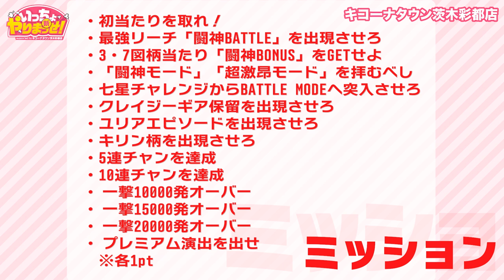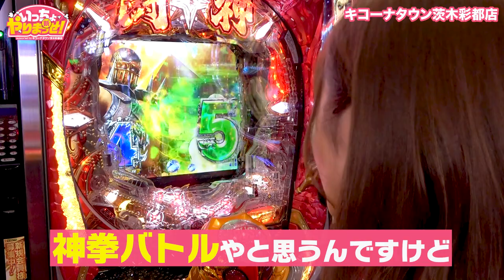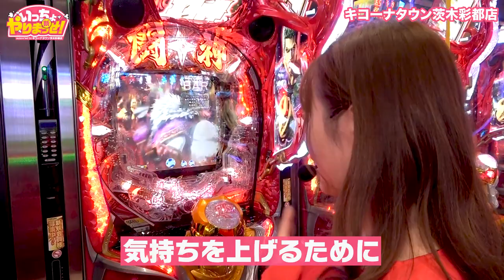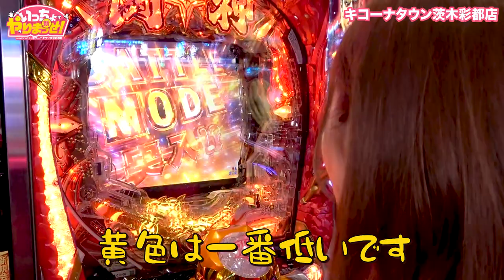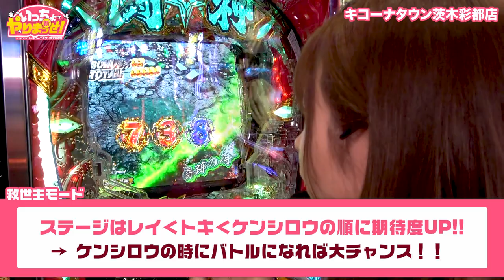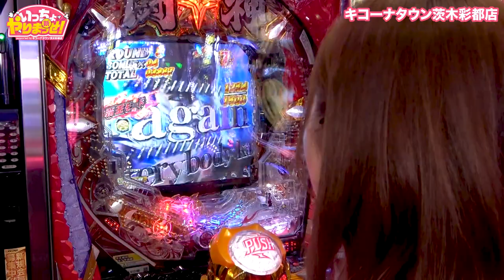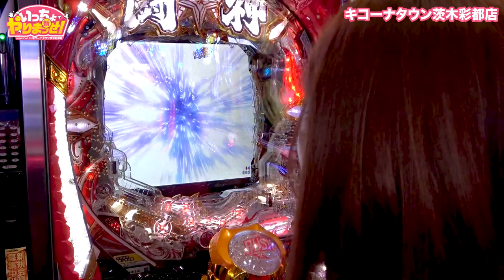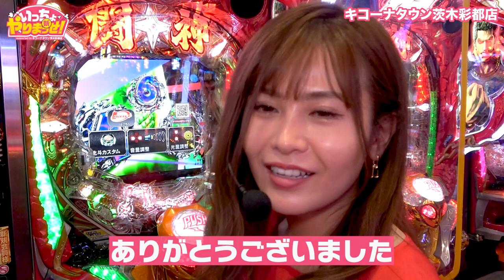【新番組】いっちょやりまっせ‼️2nd in キコーナタウン茨木彩都店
毎月登場する最新機種を人気女性ライターが閉店後の店舗で最速実戦‼️
機械の魅力をお届けいたします。

出演
ユウリ

☆新番組【Kicona Pachinko No.1グランプリ】